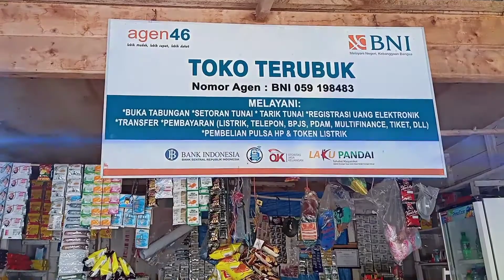Cara menarik pelanggan warung sembako |part 7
Pada video kali ini Abang bos channel sedikit memberi tips tentang warung sembako bagaimana supaya pembeli betah untuk tetap berlangganan di warung sembako, berikut ada beberapa tips yang sudah Abang bos rangkum, semoga bermanfaat.